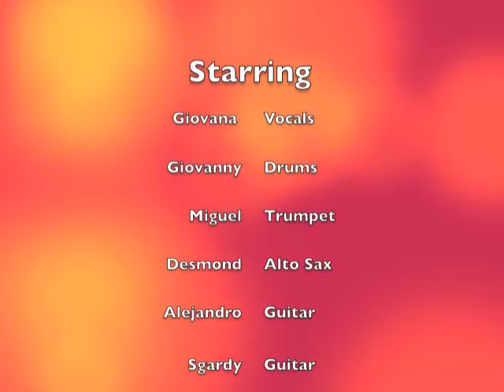Muisc and Youth program Clubhouse Showcase- Sociedad Latina; The Stoop Cover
This is the kid form Sociedad Latina at the Music and Youth Music Clubhouse Showcase last May. I helped prepare the kids for this presentation.